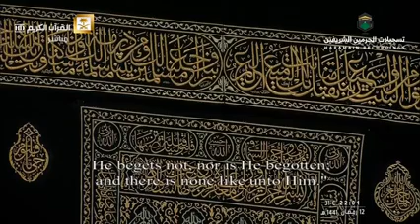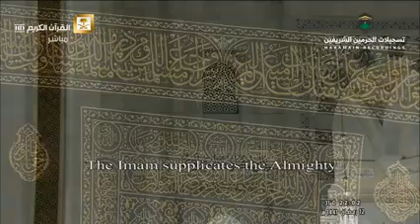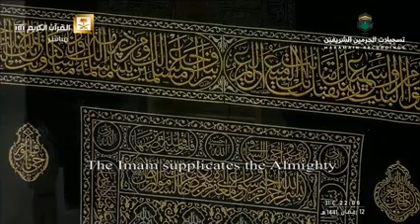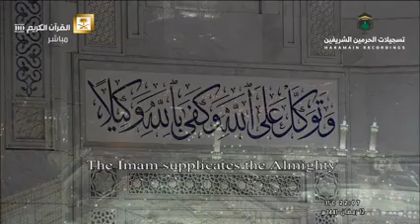👆13th Ramadan 1441 Makkah Dua 🤲 Sheikh Sudais